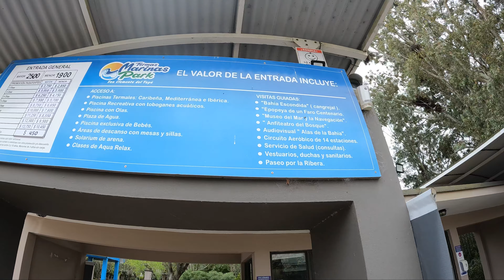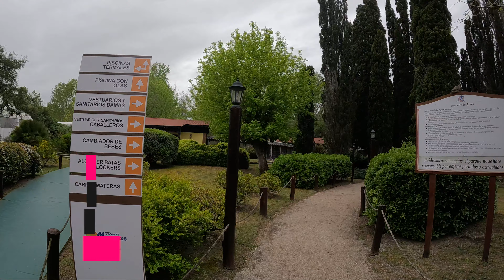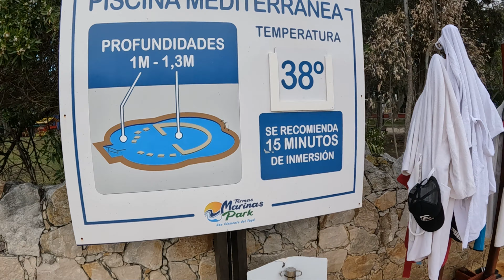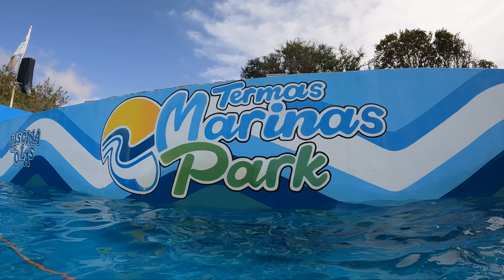Termas Marinas Park - San Clemente del Tuyú - Buenos Aires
Si visitas la localidad de San clemente del Tuyú recuerda pasar un día en  las Termas Marinas Park que ofrece piletas bien calientitas para que pases un día full relax, es un paseo imperdible para todas las edades.
En el vídeo les mostraremos las instalaciones, costo de las entradas, alquiler de locker y batas de baño
Vamos a disfrutar juntos de las termas.

Si desean apoyarnos por favor nos podrían ayudar con un Cafecito.